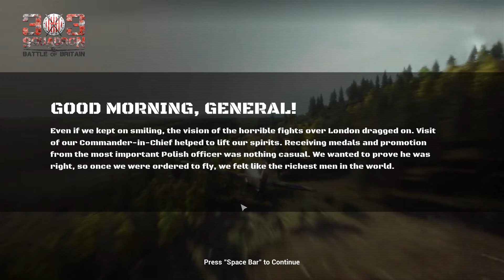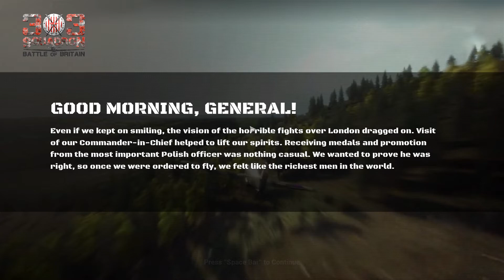303 Squadron - First Look & Gameplay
The enemies are close, would you dare to join the Squadron? Tweak planes in a 1st person mechanic mode, set the clouds on fire in aerial fights sim and discover extra missions in an open world of RAF Base. Enjoy a gameplay based on a real history and become the Ace of Sky.